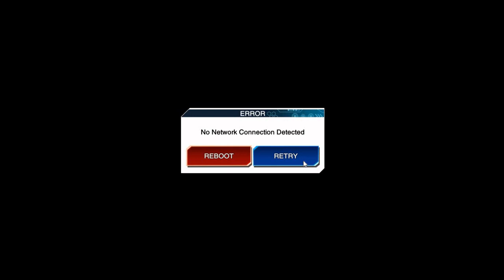Yu-Gi-Oh! Duel Links: VRAINS wave (no commentary)